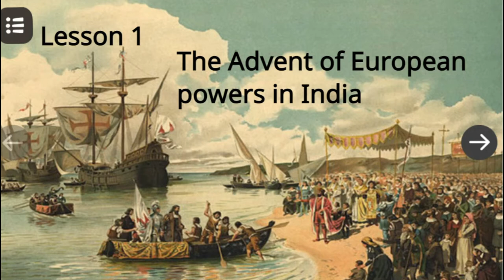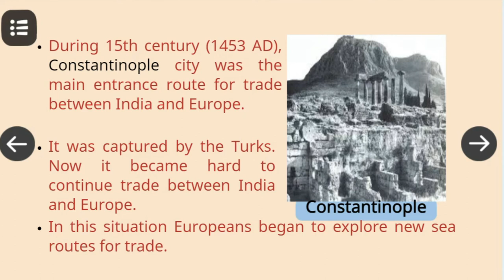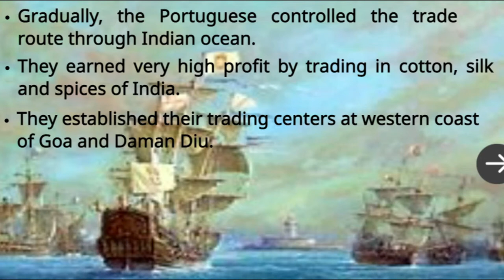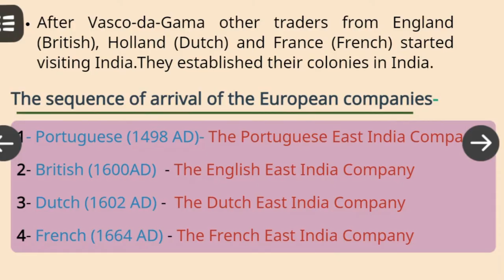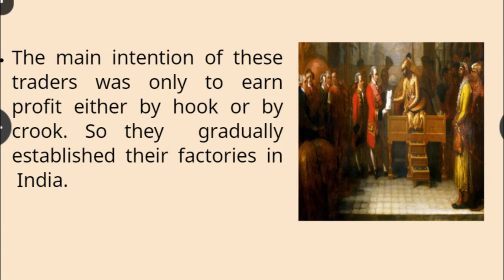History Class 8 Lesson 1 THE ADVENT OF EUROPEAN POWERS IN INDIA